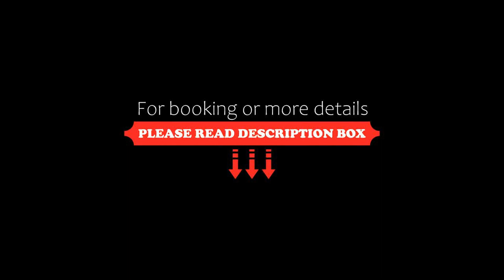Apollo Hotel Rotorua, New Zealand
About Property:
Apollo Hotel Rotorua is a short walk from the Whakarewarewa Thermal Hot Pools. Guests enjoy free access to a swimming pool, spa pool, fitness centre and sauna. Guests enjoy free WiFi.
The spacious apartments are well-furnished with modern facilities. Every unit has an LCD TV and DVD Player. There are a range of apartments, some of which have a spa bath or a kitchen.
Continental breakfast is available at the hotel and can be booked directly. So please contact the hotel to make th...
Property Type: Hotel
Address: 7 Tryon Street, 3043 Rotorua, New Zealand
Searching For
1. Apollo Hotel Rotorua - New Zealand
2. Apollo Hotel Rotorua - New Zealand Address
3. Apollo Hotel Rotorua - New Zealand Rooms
4. Apollo Hotel Rotorua - New Zealand Amenities
5. Apollo Hotel Rotorua - New Zealand Offers and Deals
Audio Credit:
Track Title: Reasons To Hope
Artist: Reed Mathis